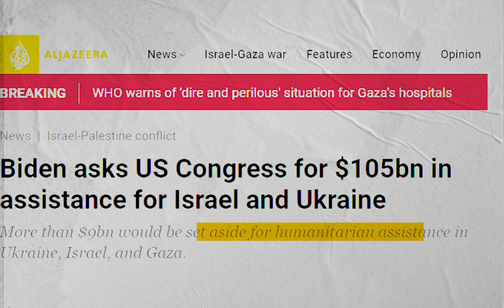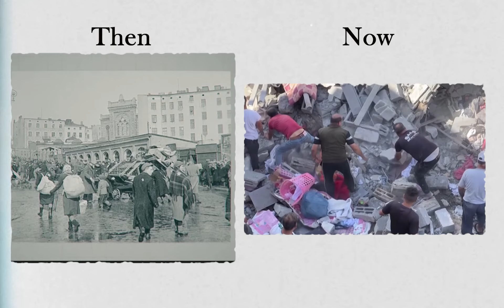Israel's secret plan revealed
In this short video we analyzed how Israel's counter attack against Hamas taking shape old age ambitions to center stage.